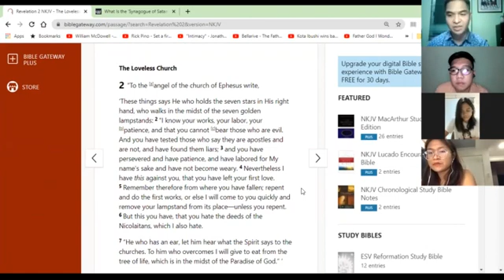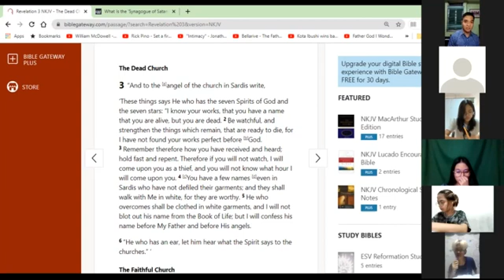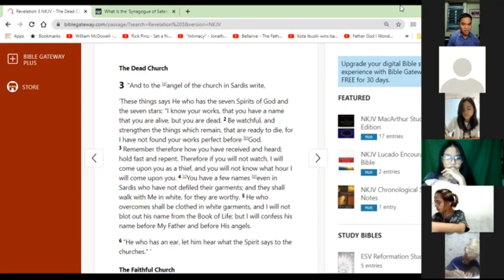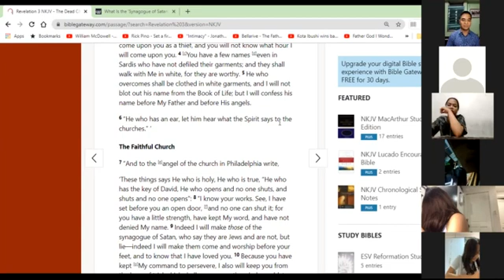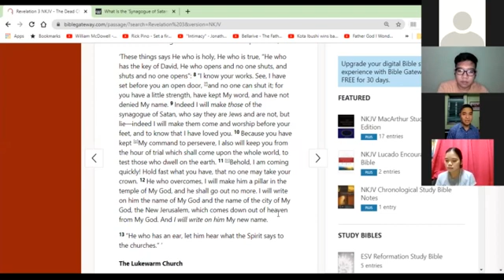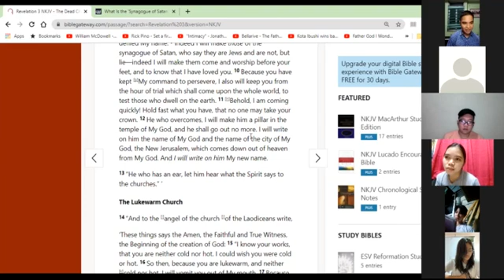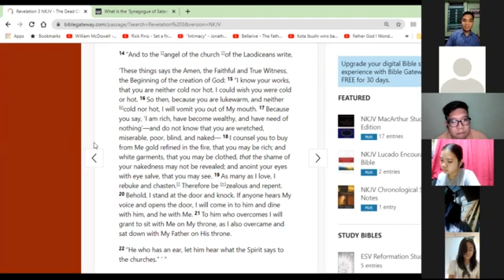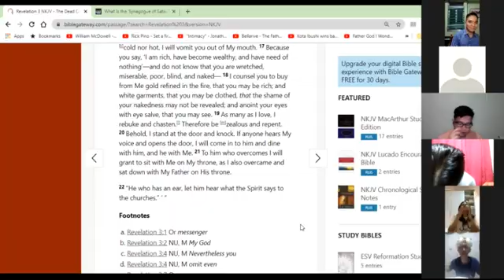revelation part 6